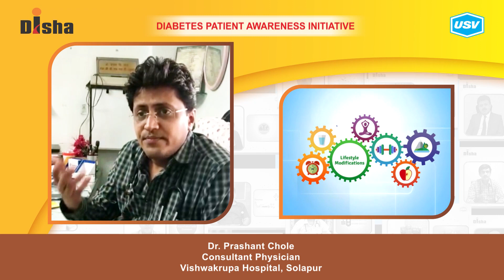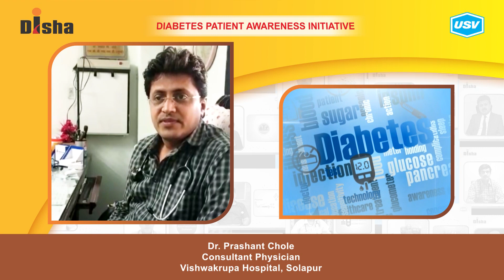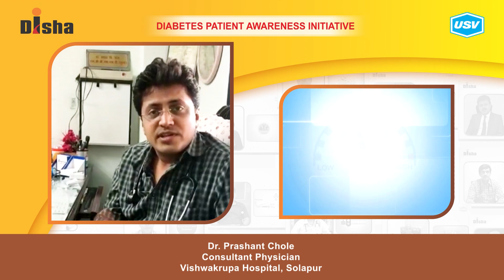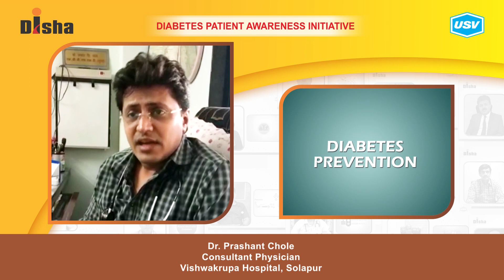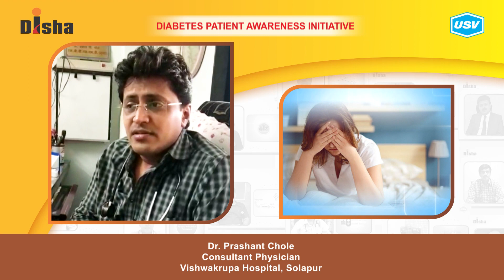Dr. Prashant Chole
Diabetes is one of the most dangerous and rapidly growing diseases in India. Dr. Prashant Chole, a leading Diabetologist explains about the following aspects of Diabetes in this video. Please watch and share!
What is a Diabetic emergency? 1:07
How to prevent diabetes? 3:18